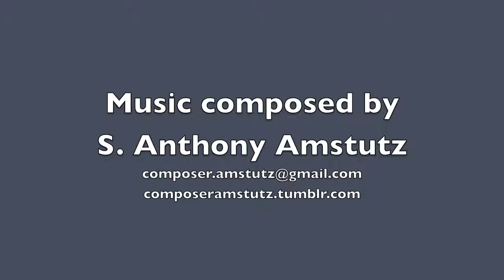Postcards from Chicago: Cloud Gate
Postcards from Chicago is a collection of four pieces for brass quintet each inspired and named after a location found in the city of Chicago, IL.

Cloud Gate is an outdoor public sculpture by artist, Anish Kapoor. It is located in Millennium Park and is commonly known by its nickname, the bean.